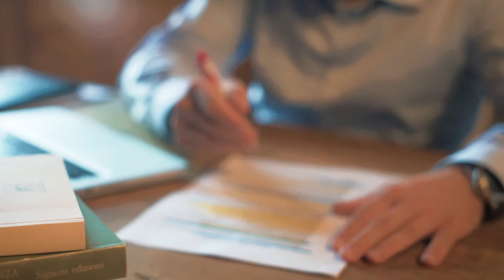Il mio Progetto Politico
Questo è il mio pensiero e il mio programma, guardalo fino in fondo.